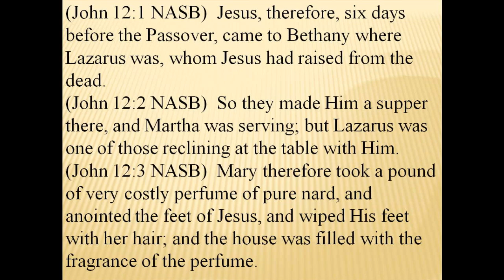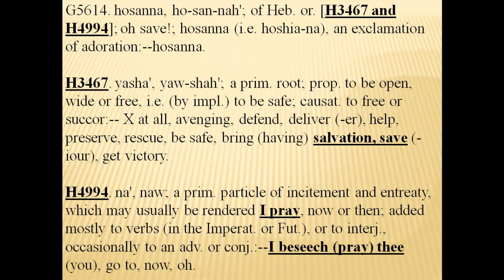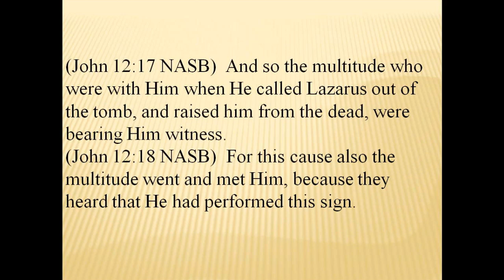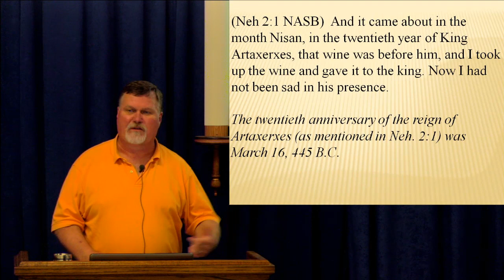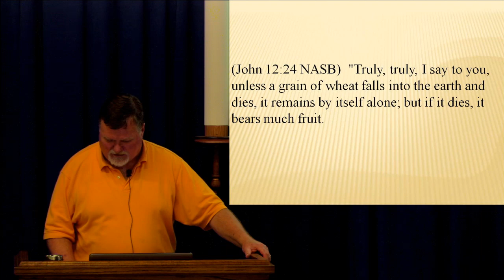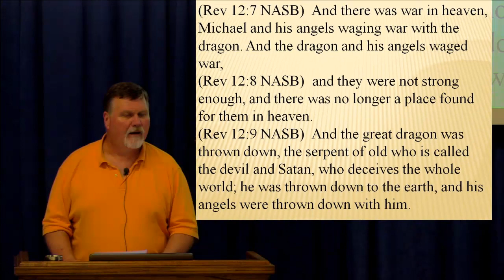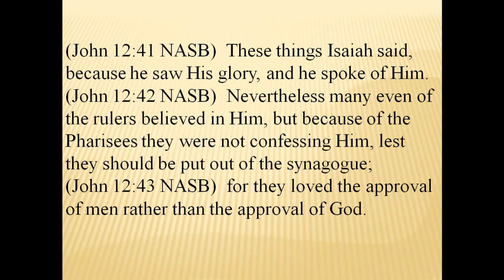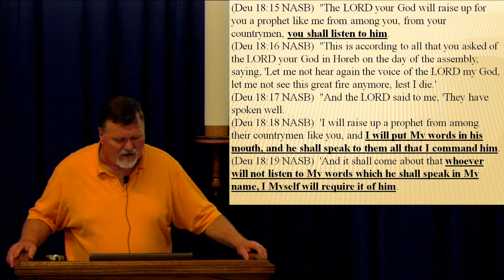John 12 2023